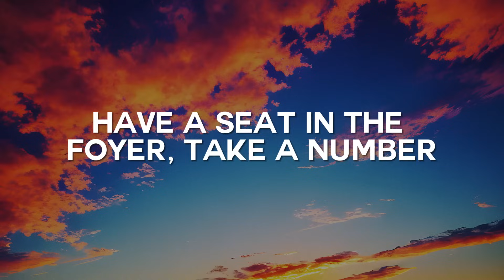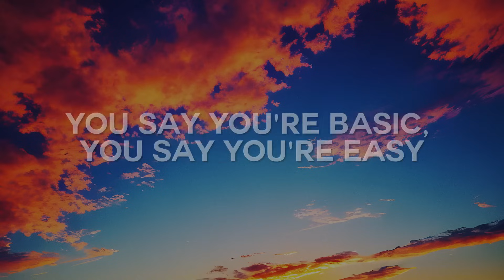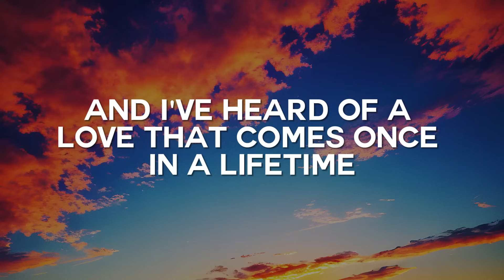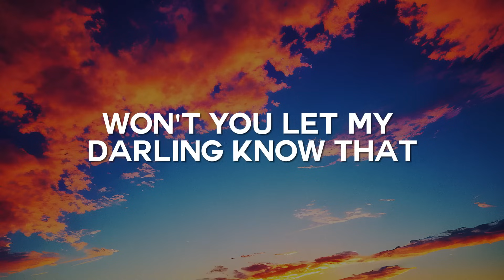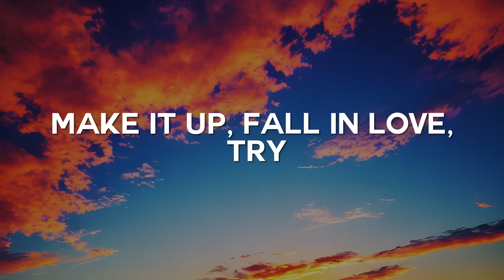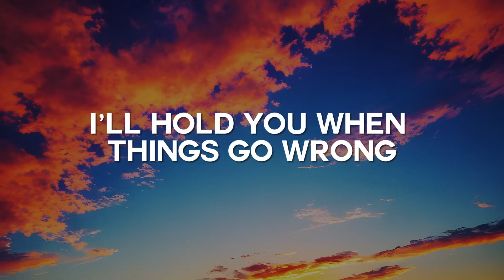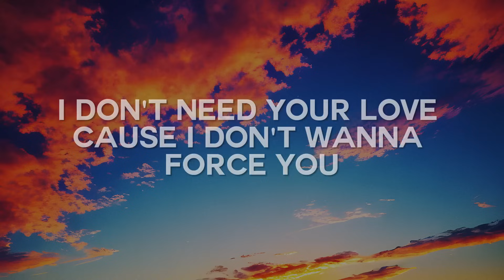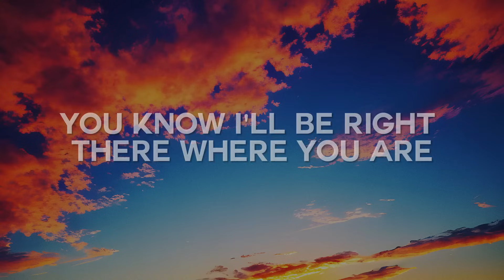Thunder, Dandelions, Dusk Till Dawn (Lyrics) - Imagine Dragons, Ruth B, Zayn, SIA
Fit the box, fit the mold, have a seat
In the foyer, take a number
I was lightning before the thunder (thunder)
Thunder, feel the thunder (thun-, thun-)
Lightning then the thunder (th-th-thunder, thunder)
Lightning then the thunder, thunder (th-th-thunder, thunder)
Thunder
Thunder
Lightning then the thunder, thunder (never give up on your dreams)